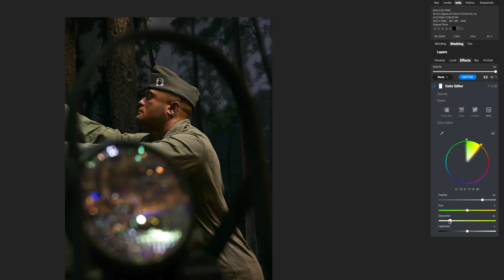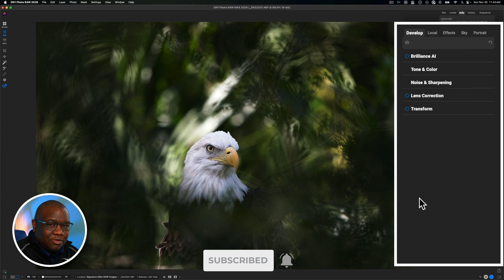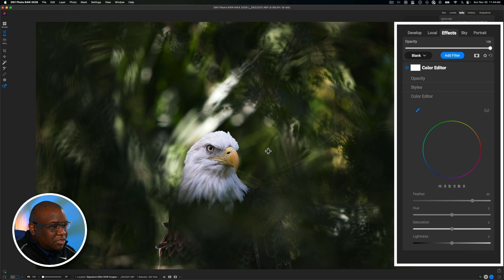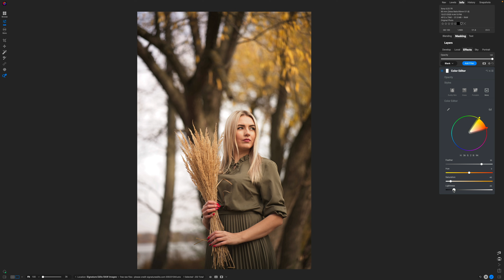The Secret to Precise Color Changes in ON1 Photo RAW 2026 (Color Editor Guide!)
Want to precisely change, enhance, or fix any specific color in your photos? In this ON1 Photo RAW 2026 tutorial, I'll show you exactly how to use the Color Editor tool to manipulate hues, saturation, and luminosity with incredible accuracy! Whether you're a beginner photographer wanting to make your photos look good by correcting color casts or looking to make your pictures look better by creating unique color palettes, this video is for you. Learn easy, step-by-step adjustments in ON1 Photo RAW 2026 to refine individual colors, enhance specific elements, and achieve stunning color accuracy. Get ready to unlock the full potential of your image's colors!

🔗🔗🔗 Get connected! 🔗🔗🔗